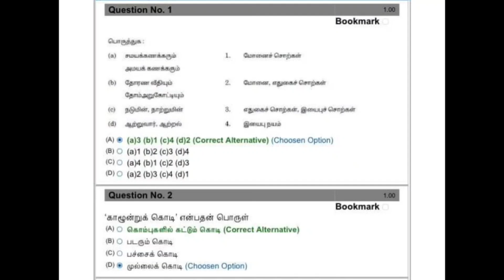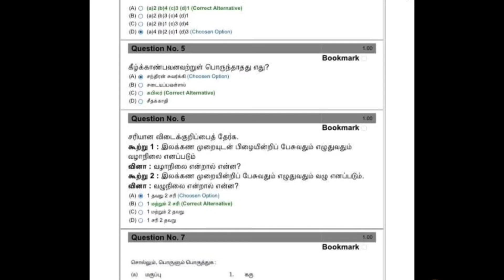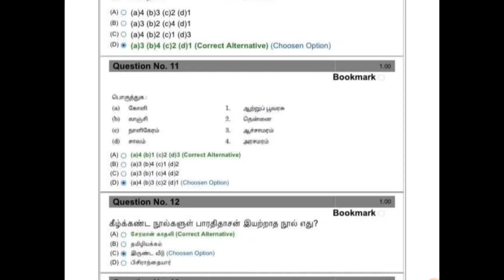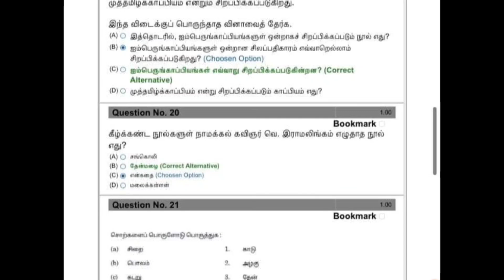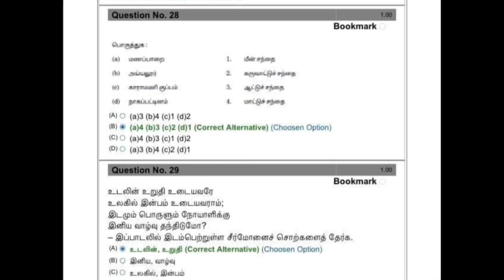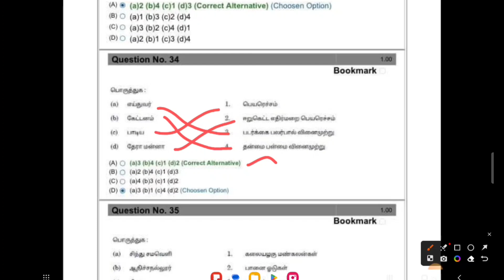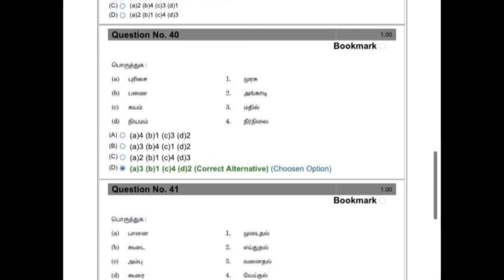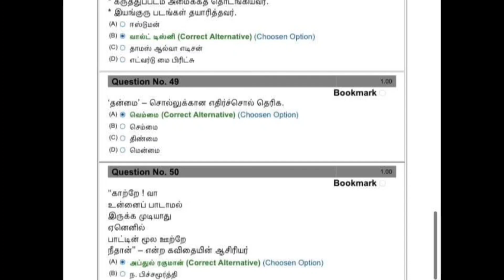MRB Pharmacist Exam Official answer key - Tamil Exam Answer key 26.04.2023 forenoon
MRB Pharmacist Exam Official answer key
TN MRB Latest Announcement 2023
MRB Alert Notice
MRB Assistant Surgeon & Pharmacist exam
tamil eligibility test
தமிழ் தகுதித் தேர்வு
MRB Exam தமிழ் Answer key Release
TN MRB Pharmacist tamil answer key
How to download tamil answer key
mrb immportant latest notice
mrb pharmacist result 2023
mrb pharmacist answer key 2023

Release of Tentative Answer Key with Response and Objection Tracker for the post of  Assistant Surgeon (General) and Pharmacist

சிறப்புத் தகுதித் தேர்வுக்கான இணைய வழி விண்ணப்பம்

Important Notice (Release of Tentative Answer Key with Response and Objection Tracker) - Pharmacist

MRB முக்கிய அறிவிப்பு (பதில் மற்றும் ஆட்சேபனை டிராக்கருடன் தற்காலிக பதில் திறவுகோல் வெளியீடு) - மருந்தாளர்

Important Notice (Release of Tentative Answer Key with Response and Objection Tracker) - Assistant Surgeon (General)

Normalization of the marks

TN Medical Services Recruitment Board (MRB)
மருத்துவ பணியாளர் தேர்வு வாரியம்
தமிழ்நாடு அரசு மருத்துவம் - மக்கள் நல்வாழ்வுத் துறை

TN MRB | MRB PHARMACIST || MRB ASSISTANT SURGEON || JUNIOR ANALYST ||
TN MRB MOCK TEST || TN MRB PHARMAICIST MODEL QUESTION PAPER || TN MRB CBT EXAM INSTRUCTIONS

TN MRB NOTIFICATION 2022|PHARMACIST|PHARMACY|JOB ALERT|MEDICAL SERVICES RECRUITMENT BOARD || PHARMACIST JOB VACANCY|| MRB JOBS|

MRB |TN MRB |tnmrb

நன்றி..!